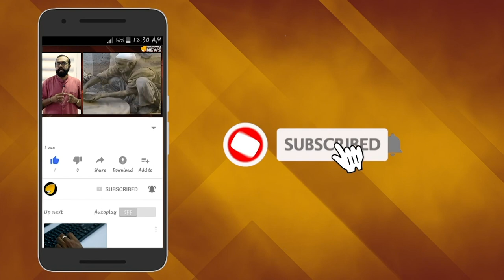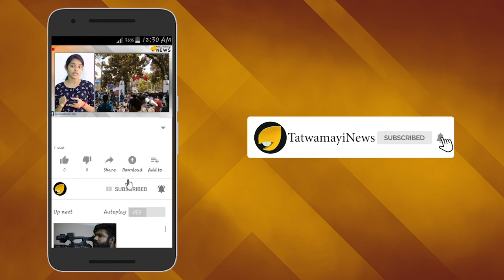കോടികളുടെ ലാളിത്യം : പിണറായി ഡാ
തുടര്‍ച്ചയായി രണ്ടുവര്‍ഷം പ്രളയം വിഴുങ്ങിയ കേരളത്തിന്റെ പുനര്‍ നിര്‍മാണത്തിനായി പണം കണ്ടെത്താന്‍ നെട്ടോട്ടമോടുന്ന സര്‍ക്കാര്‍ ഓണാഘോഷം നടത്താന്‍ പൊട്ടിക്കുന്നത് ആറു കോടി രൂപ. എന്നാൽ ലളിതമായ രീതിയിലാണ് ഇത്തവണത്തെ ഓണാഘോഷം എന്നാണ് സർക്കാരിന്റെ വാദം. ഈ വാദങ്ങളെ എല്ലാം പൊളിക്കുന്ന രീതിയിലാണ് സർക്കാറിന്റെ ഓണാഘോഷം.